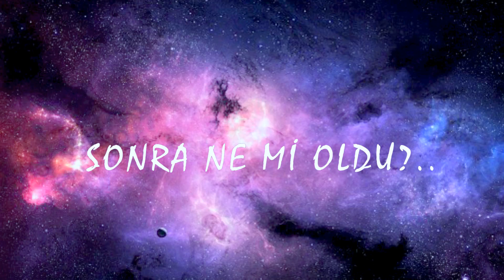STALK YAPMANIN ALTIN KURALLARI! STALK / STALKER NEDİR? 👓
Hangimiz çılgınlar gibi stalk yapmadık, hangimiz fake hesaplar üzerinden kafayı yemedik ki? Bu hafta yalnızca eğlenceli bir içerik olsun istedim. Madem stalk yapıyoruz o halde stalk nasıl yapılır, profesyonel bir stalker nasıl olunur hep beraber bakalım. Peki sizin stalk sırlarınız neler :) ?